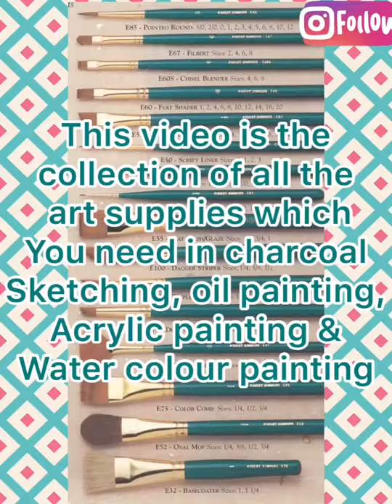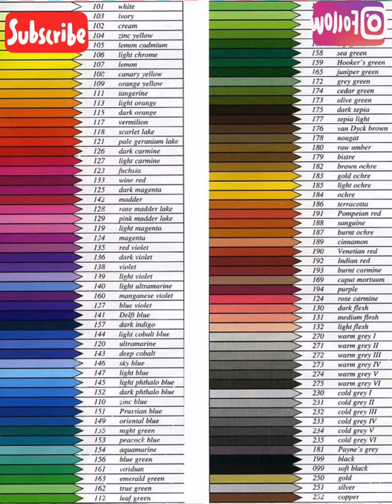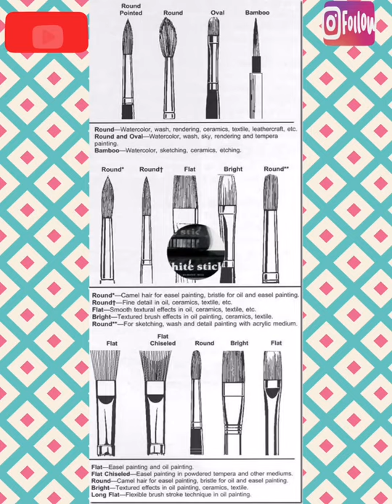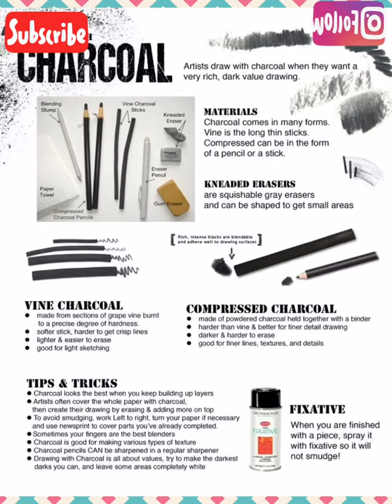Basic art supplies for beginners/ My most used art supplies video by Abhivyakti an expression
Hi all, here in this video i m showing what you all need to make a good drawing painting n sketching .

For sketching 7 essential art supplies you need are -

*Graphite pencils. Most of the time you'll sketch your subject (or at least the trickier parts of it) before pulling out the paints
*Kneaded eraser
*Drawing paper
*Painting paper pads
*Palette.
*Brushes
*Paint

Essential acrylic painting supplies -

*acrylic paints
*paintbrushes
*painting surface - canvas, wood, paper
*artist palette
*rag/paper towels.
*cup or jar of water
*soap for clean-up
*varnish

water color supplies

*Watercolor Paint
*Paintbrushes for Watercolors
*Watercolor Paper
*Watercolor Mediums and Additives
*Accessories for Watercolor paintings

You can find art supplies online , here are few links for these supplies . check out the links below -

*Acrylic Colour

*Large Flat Brush

*Colour Palette

*Canvas Board 8’’-10’’